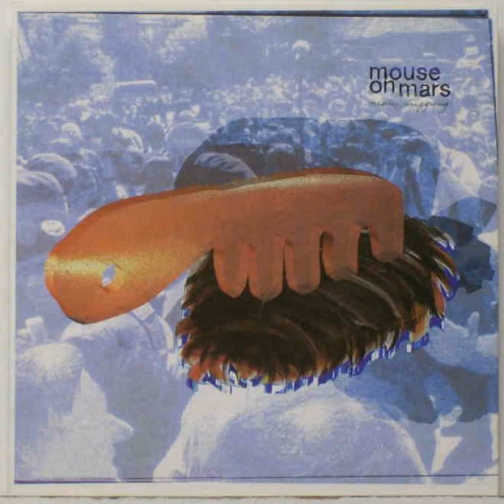Mouse on Mars - E 135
niun niggung (1999)
from thrill jockey 2xLP version